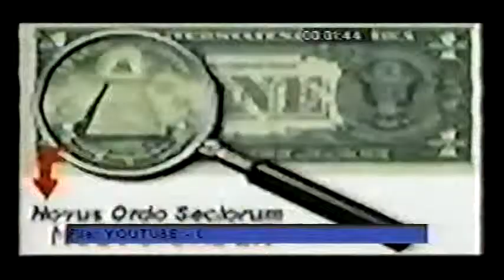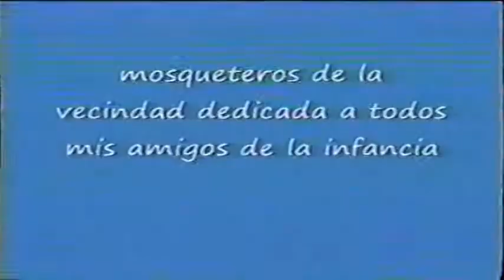28 Danger marca yanqui